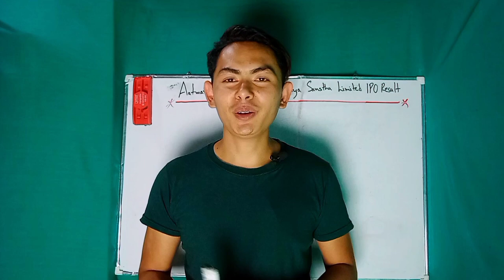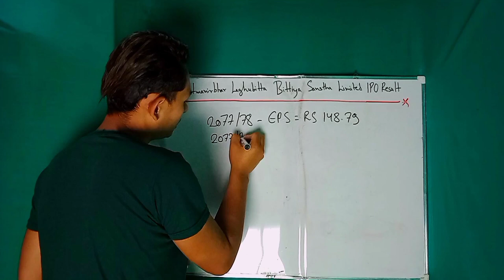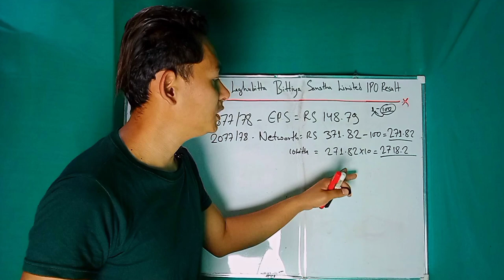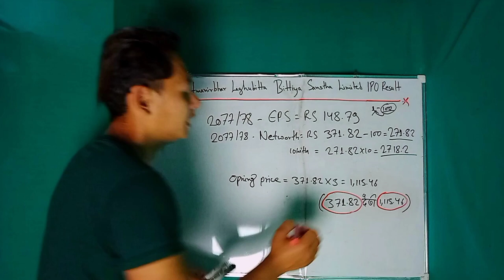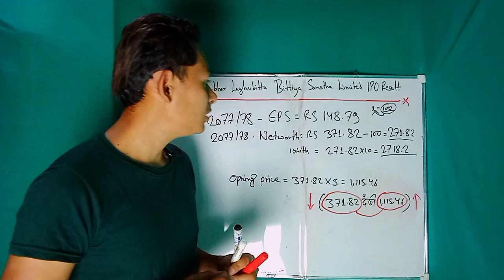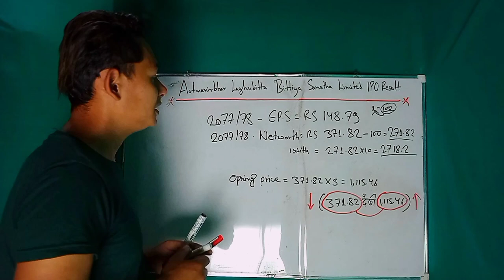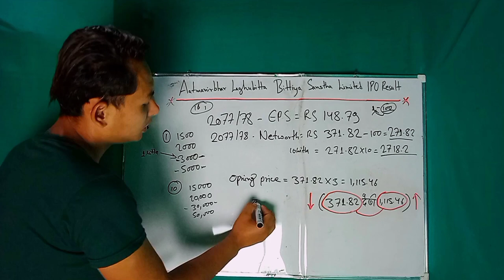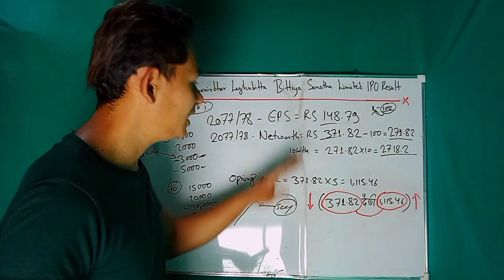atmanirbhar laghubitta ipo result | aatmanirbhar laghubitta ipo opening price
Your quary-